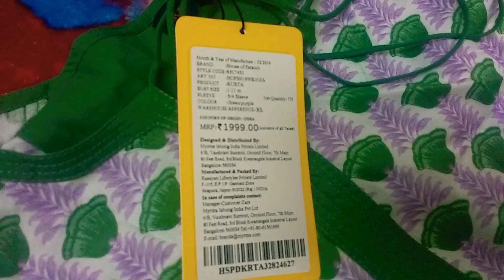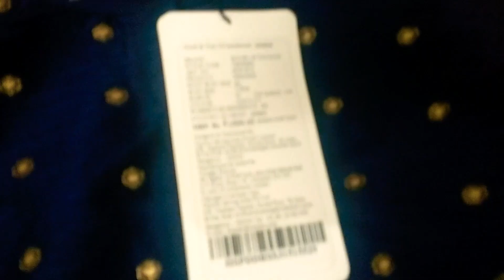HOUSE of pataudi /डिजाइनर कुर्ता ओर ड्रेस kurta haul for beautiful Saul😇Flipkart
Product review#kurta set haul partywear women सुट सेट suite set or men kurta set or सुन्दर dinner date ओर or festivel or festive home dailywear new style design with new kurta with good quilty haul deginer product reviews with beautiful image or new dress haul with authentic view or online branded dress or palazo women men wear brand review or boutique look in budget or low price सस्ते रेट पर or sale or bottom wear palazzo trouser pajama pajami pent skirt jacket, sweater स्वेटर जैकेट winter summers sweatshirt pulower top tunic with photo blog vlog vedio स्टाइलिस कुर्ता सेट् नया लूक ब्रांड नाम कुर्ती फेस्टिव सुईट सेट फॉर प्रिटी saul women suit set or Myntra or flipkart or Amazon online fashion फैशन lifestyle सेल purchase with review🙏jwellary ,jwell ज्वैलरीring,earing झुमके फुटवेअर सुज footwear shoes #